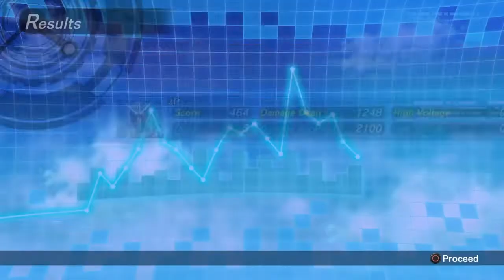Kamen Rider Climax Fighters_Drive